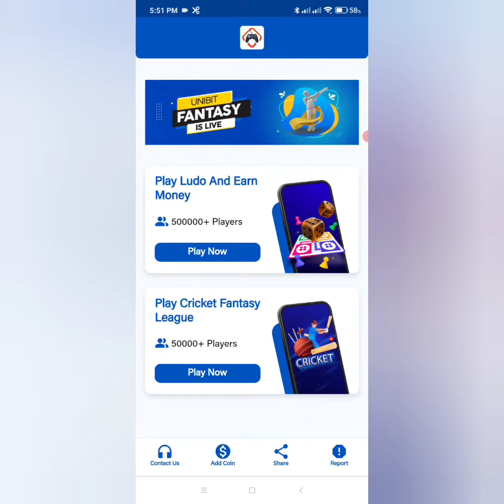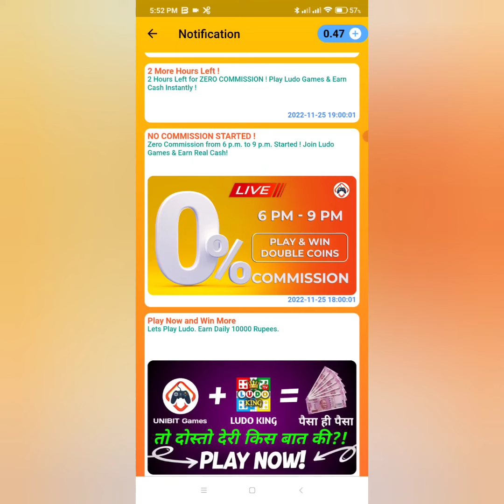New Ludo Earning App Today | 0 commission ludo app | unibit Games app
Refer code - LG266903
Hi
Dosto Is video me hamne aapko Unibit games app se paise kaise Kamaye .